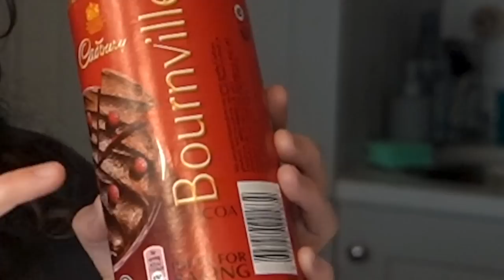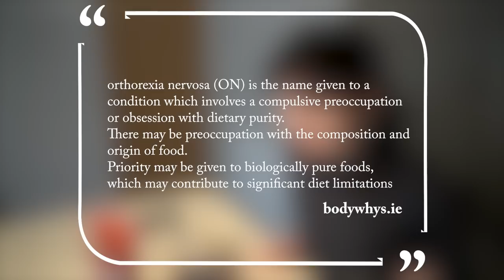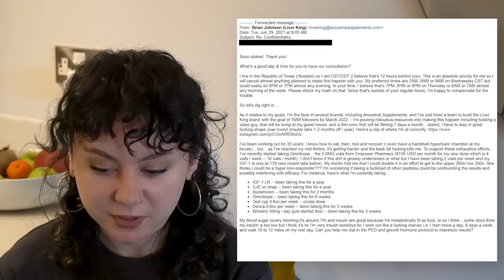The Liver King Controversy is Bigger than You Think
The Liver King (Brian Johnson) is best known online as the man who tries to live by the 9 Ancestral Tenants and stick to the lifestyle our ancestors would have had. He eats raw liver (and other animal parts), works out like a maniac, sleeps on a slab of wood on the floor, and has an insanely muscular, "primal" body. But recently it's come out that Live King lied about how he got to where is is, but this controversy means a lot more than you might think.